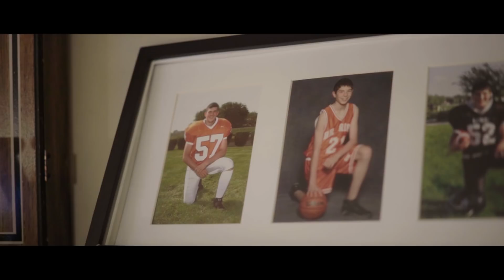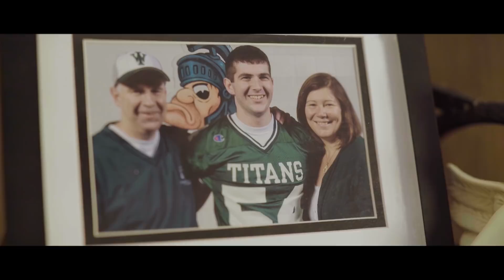Echoes 2017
@NDFootball's 2017 Post-Season Award Show